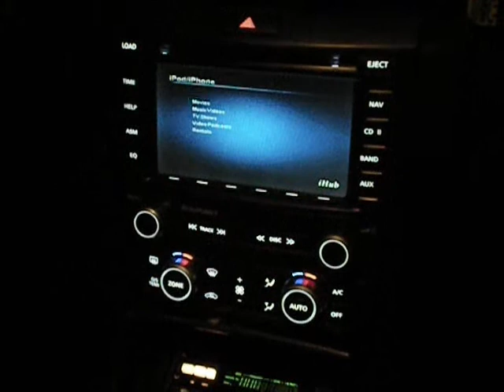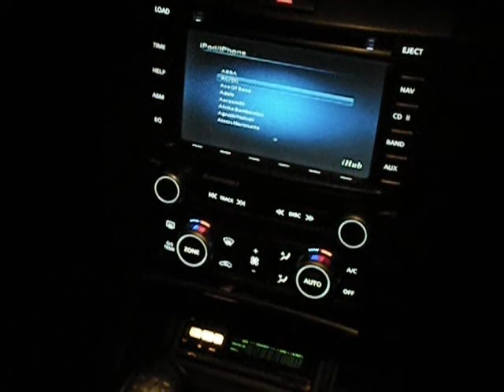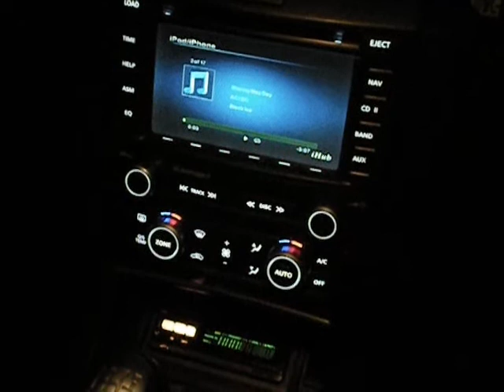VXR8 Quasi Media Hub Ipod interface G8 HSV R8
This a short clip showing the Ipod Interface from JHP installed in my car. It allows full access to your ipod using the steering wheel controls as well as a switched AV in, by holding the Mute button. I have a hideaway DAB tuner on that which itself has another AV in...
It also defeats the Video-In-Motion block allowing you to watch Ipod Video on the move.